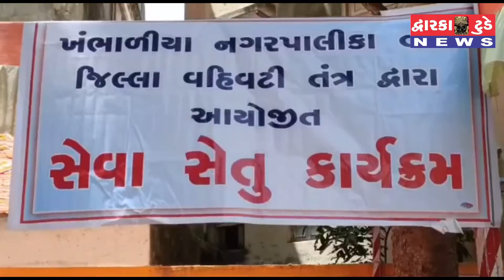જામ ખંભાળીયા ખાતે વહીવટી તંત્ર અને નગરપાલિકા દ્વારા આઠમા તબક્કામાં સેવા સેતુ કાયૅક્રમ યોજાયો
જામ ખંભાળીયા ખાતે વહીવટી તંત્ર અને નગરપાલિકા દ્વારા આઠમા તબક્કામાં સેવા સેતુ કાયૅક્રમ યોજાયો જેમાં બહોળી સંખ્યામાં લોકો સેવા સેતુ કાર્યક્રમ નો લાભ મેળવી રહ્યા હતા..

રીપોટૅર જયસુખ મોદી..
      દ્વારકા ટુ ડે..
  જામ ખંભાળીયા,